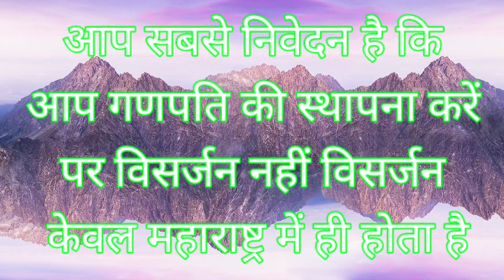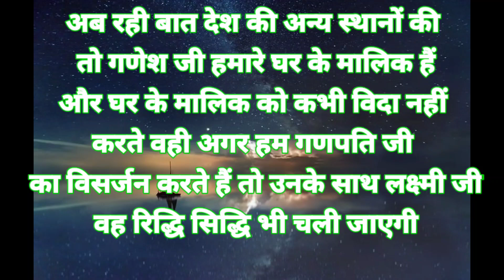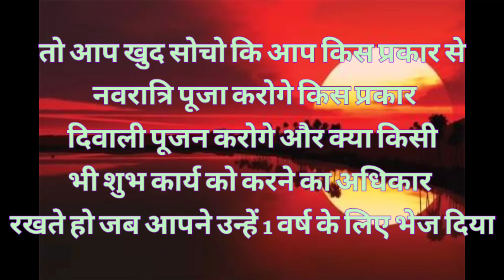akhir kinyo /ganesh ji ka विसर्जन करना चाहिए या नहीं जानें इसके बारे में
Hello everyone

About the channel 👇

I upload videos related to tutorial of  beautiful ornaments which I prepare for ladies. I also upload tutorials of woollen crochet and rhings pertaining to craft. You can ask me any related  questions in comment box .I will make sure that i reply to each and every question on time.

वक्रतुण्ड महाकाय! गणेश मंत्र
भोग आरती
जय देव जय देव श्री सिद्धिविनायक
आरती
गणेश भजन
घर में पधारो गजानन जी भजन
गणेश चालीसा
दिल्ली के प्रसिद्ध श्री गणेश मंदिर
पारंपरिक मोदक बनाने की विधि
श्री गणेश अष्टोत्तर नामावलि
मुंबई के प्रसिद्ध मंदिर
पुणे शहर के प्रसिद्ध मंदिर
श्री गणेशोत्सव विशेषांक 2022
हाथी का शीश ही क्यों श्रीगणेश के
लगा?
अंगारकी चतुर्थी
गणेशोत्सव शुभकामना मेसेज
Shubh Muhurat for Ganesh Visarjan Today
Aaj ganesh visarjan ka muhurat
Ganpati visarjan muhurat 2022 today
5 din ke ganpati Visarjan muhurat
गणेश विसर्जन कब है 2022
4 september ganpati visarjan muhurat
Ganpati Visarjan Kab Hai 2022
4th september ganpati visarjan muhurat
क्या गणेश जी का विसर्जन करना जरूरी है?
गणेश मूर्ति का विसर्जन क्यों किया जाता है?
गणेश जी का विसर्जन कब करना है?
विसर्जन कब होता है?